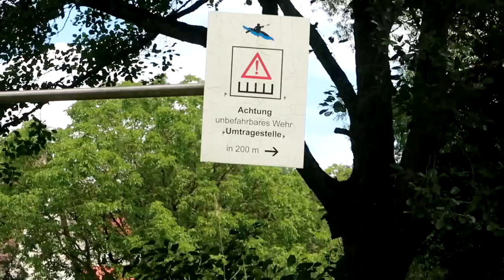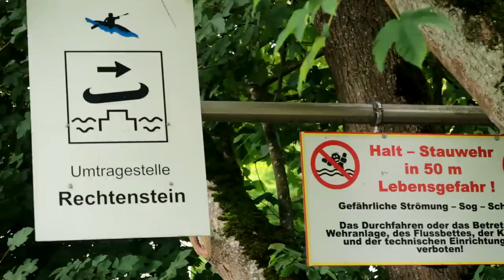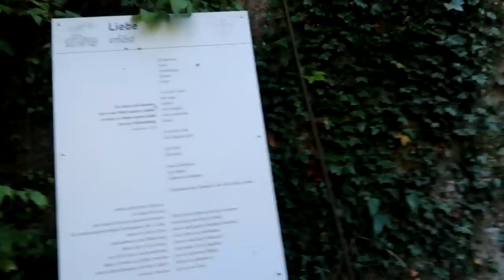Nakvynė laukuose | Kameros ateitis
Prisidėti kelionei gali:
►Kanalo narystė
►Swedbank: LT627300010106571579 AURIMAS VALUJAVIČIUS